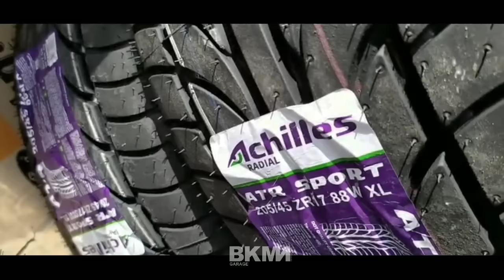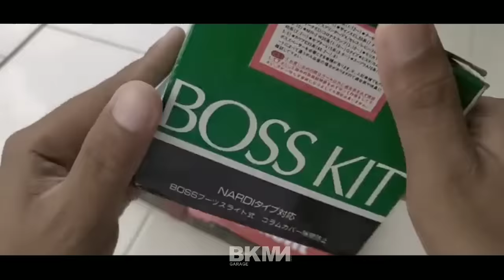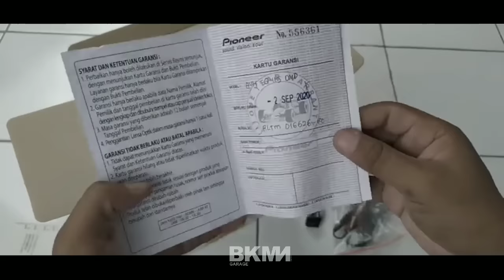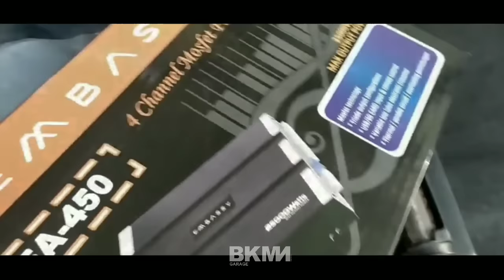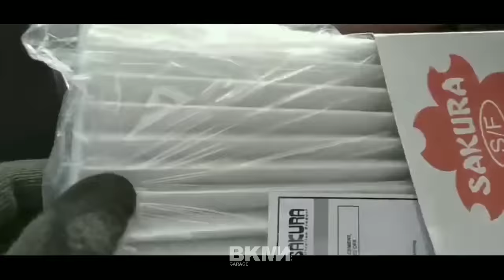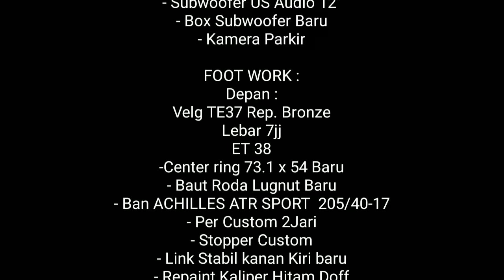BUILD A TOYOTA VIOS in 11 MINUTES | Full video process Project MOBILKU#01